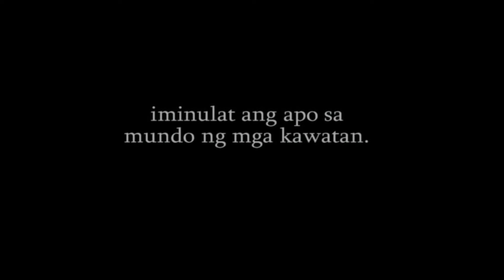Trailer: TATANG by Nico Hernandez - Cinemalaya 2009 Shorts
Tatang Ruding lives in the streets of the Philippines’ urban Manila with his granddaughter Ester. Tatang makes ends meet the easiest way he knows - stealing and pickpocketing.  He does it with Ester as his aide and apprentice.  One incident goes awry and Tatang gets beaten up by a group of men.  Tatang bitterly takes out his misfortune on Ester and starts to feel useless. Ester, on the other hand, starts to make it up to Tatang by becoming the breadwinner. She becomes better and better at stealing and Tatang realizes that he has created a monster in her. One day, Tatang hears a gunshot- --a moment that will serve as a wake-up call and change the rest of his being.

Cast:
Pen Medina
Nikki Bagaporo
Bok Siquijor
Blaise Rodriguez
Onel Velarde
Ollie Espino
Raul Russo
Jon Romano